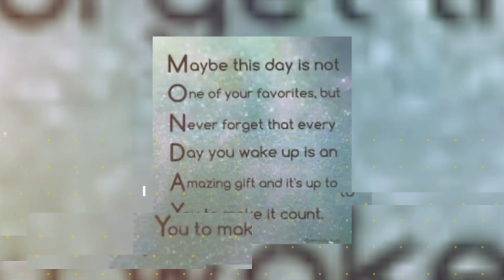Motivational Monday's with Shan Deyaun #8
Do you know the difference between love & lust? Do you know how to truly love another person? Diana said it best in Wonder Woman 1 that, only love can save this world!